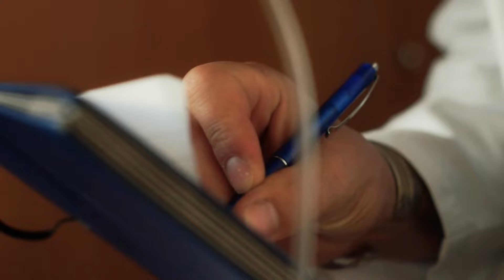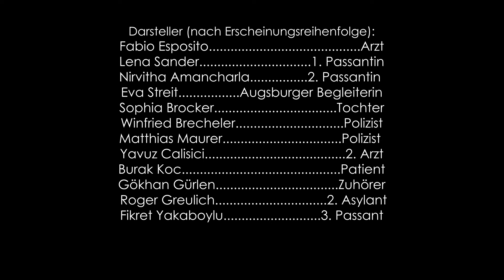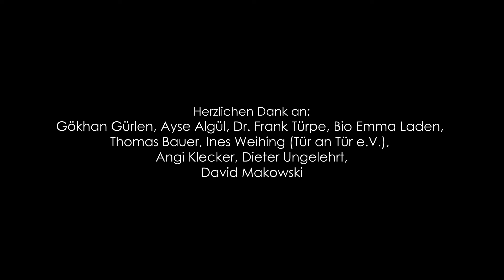TOGETHER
Ein Mann steht am Hauptbahnhof. Sein Gepäck sind zwei Plastiktüten. Er spricht eine ältere Frau an, ein „Roadmovie" durch Augsburg beginnt...

Idee und Drehbuch: Winfried Brecheler, Michael Friedrichs, Sylvia Brecheler, Fikret Yakaboylu, Nirvitha Amancharla, Birgit Rupp, Ufuk Calisici

Darsteller: Fabio Esposito (Arzt), Eva Streit (Augsburgerin), Sophia Brocker (Tochter), Lena Sander (Passantin), Nirvitha Amancharla (Passantin), Fikret Yakaboylu (Passant), Roger Greulich (Asylant), Winfried Brecheler (Polizist), Matthias Maurer (Polizist), Yavuz Calisici (2. Arzt), Burak Koc (Patient), Gökhan Gürlen (Zuhörer)

Ton: Sylvia Brecheler, Winfried Brecheler, Fikret Yakaboylu, Mert Kargin, Yavuz Calisici

Kamera: Nirvitha Amancharla, Ufuk Calisici

Musik: Fabio Esposito, Alexander Möckl (poembeat), Straßenmusiker: Peter Schauer, Marco Minnich, Sylvia Brecheler, Monika Biecher, Robert Hochhuber

Produktion: Sylvia Brecheler, Winfried Brecheler, Fikret Yakaboylu

Danke für die Unterstützung an: Ayse Algül, Fatos Kutlucan, Yasemin Bozoglu, Ömer Peker, Gökhan Gürlen, Dr. Frank Türpe, Bio Emma, Thomas Bauer, Ines Weihning (Tür an Tür e.V.), Angi Klecker, Dieter Ungelehrt, David Makowski und alle Unterstützer vom Neruda Kulturcafe.